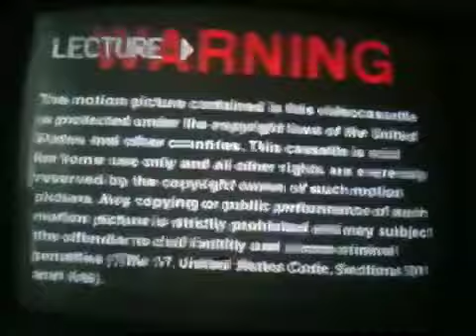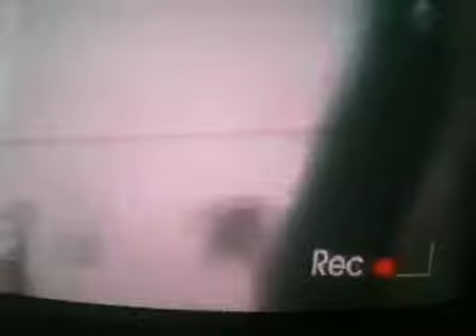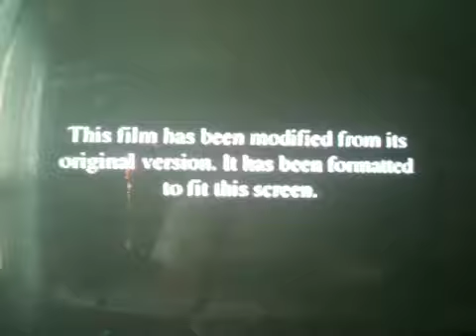Opening to my 2000 vhs of Galaxyquest